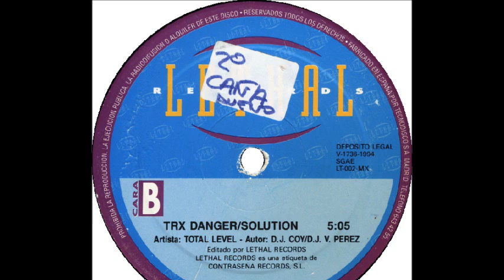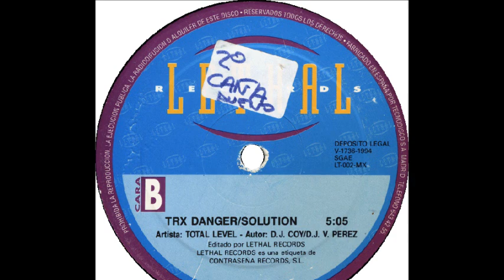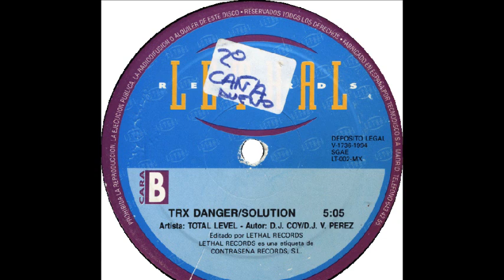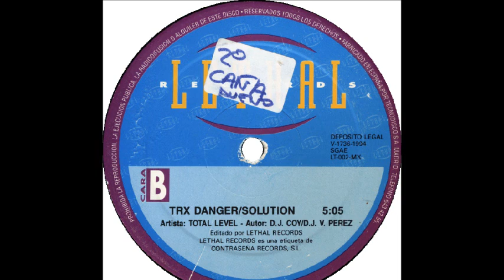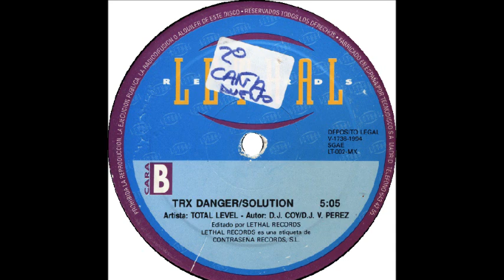Total Level - TRX Danger (Solution) (B)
Total Level ‎- TRX Danger
Sello:Lethal Records
Formato:Vinyl
País:Spain
Fecha:1994
Género:Electronic
Estilo:Makina
Producer - Víctor Pérez
Written By D.J. Coy, D.J. V. Perez